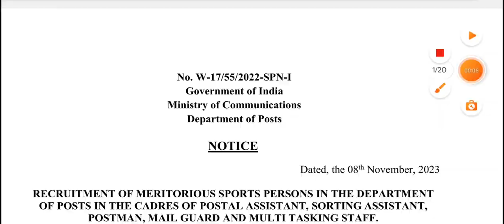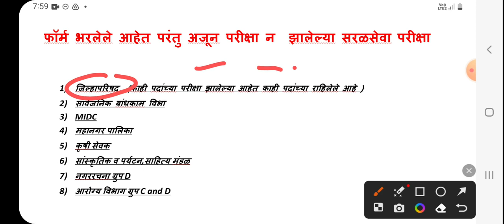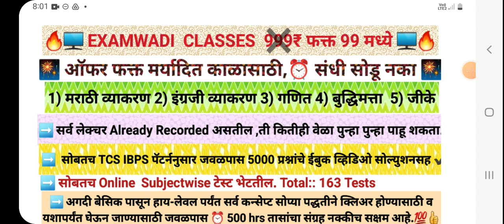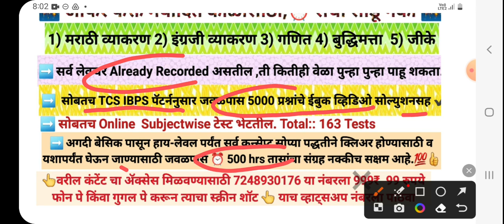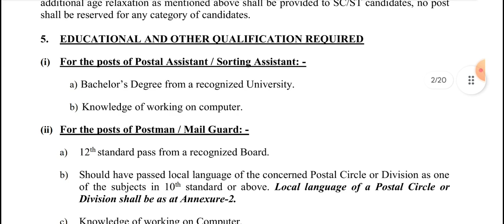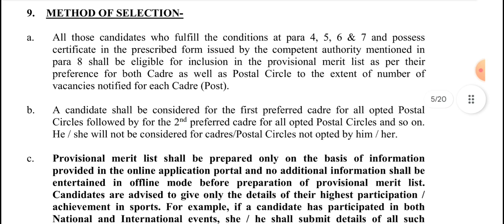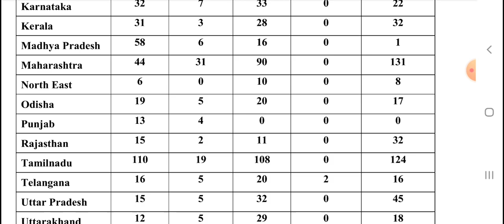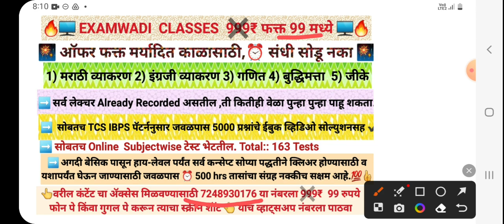पोस्टमन, MTS भरती 2023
आता फक्त 99 Rs मध्ये EXAMWADI CLASSES...संपूर्ण 1 Year साठी. नक्की लाभ घ्या .

खालील लिंक द्वारे पेमेंट केल्यानंतर तुम्हाला पासवर्ड विचारा जाईल त्या ठिकाणी EXAMWADI  टाका. त्यानंतर तुम्हाला सर्व Classes चा Access भेटेल.

Payment करण्यासाठी खालील लिंक वर क्लिक करा.

⬇️ बाकी सर्व परीक्षांसाठी ई-बुक पाहिजे असेल तर खाली लिंक दिलेली आहे Download Ebooks ⬇️

खालील लिंक वरून डाऊनलोड करण्यास काही अडचणी आल्यास किंवा अजून दुसऱ्या कोणत्या परीक्षेसाठी  इ बुक पाहिजे असल्यास 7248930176  या नंबरला कॉन्टॅक्ट करा  🙏

ZP Arogya vibhag Bharati 2023 Special Ebook✔️

APPLY ONLINE

PWD Recruitment 2023 संपूर्ण माहितीसाठी खालील व्हिडिओ पहा

APPLY ONLINE PWD RECRUITMENT 2023

सध्या फॉर्म भरणे चालू असलेल्या परीक्षा

1)   जलसंपदा  विभाग  ,एकूण :: 4497 जागा
परीक्षा TCS घेणार, संपूर्ण अभ्यासक्रम ⬅️click करा, पात्रता,संपूर्ण माहिती ➡️ click करा

फॉर्म भरलेले आहेत परंतु अजून परीक्षा न  झालेल्या सरळसेवा  परीक्षा

1) जिल्हापरिषद  (काही पदांच्या परीक्षा झालेल्या आहेत काही पदांच्या राहिलेले आहे )
2) सार्वजनिक बांधकाम विभा
3) MIDC
4) महानगर पालिका
5) कृषी सेवक
6) सांस्कृतिक व पर्यटन,साहित्य मंडळ
7) नगररचना ग्रुप D
8) आरोग्य विभाग ग्रुप C and D

           सरळसेवा येणाऱ्या अपेक्षित जाहिराती.

1) पुरवठा निरीक्षक
2) राज्य उत्पादन शुल्क जवान
3) )  forensic lab, Mumbai
4) )  SID
5) सामाजिक न्याय विभाग
6)  महाराष्ट्र प्रदूषण नियत्रंण मंडळ
7)  वित्त व लेखा विभाग.